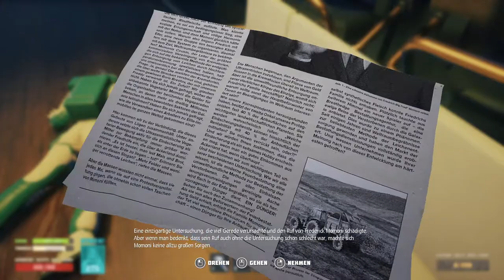Breathedge 👻 051* Was ist das für ein Ding ?